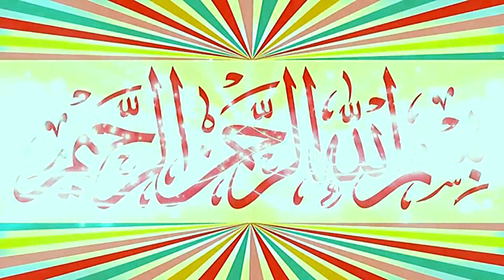Molana Qari Younas Odd Rajput Topic Nabi Ke Passand.2022.Zafar Okara